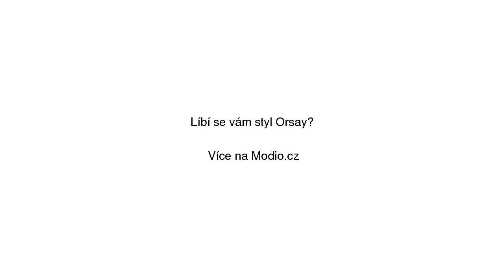Blůza s kapucí Orsay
Blůza s kapucí Orsay se slevou 27% na Modio.cz. Dámská mikina Orsay dlouhé rukávy, s kapucí. Modio.cz - módní inspirace i možnost nákupu online.